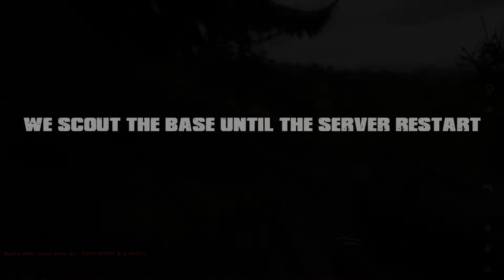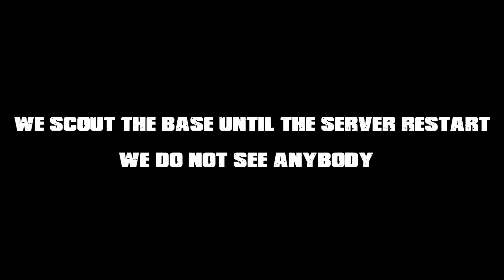DayZ Epoch - NAPF - Episode 12 - The Trade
Episode 12 of DayZ Epoch NAPF - Making money and doing deals in this episode. We begin at Emmen trader where we do a deal to secure us half a Briefcase of Gold.

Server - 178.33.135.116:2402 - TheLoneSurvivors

Episode 12 - You Are Here!